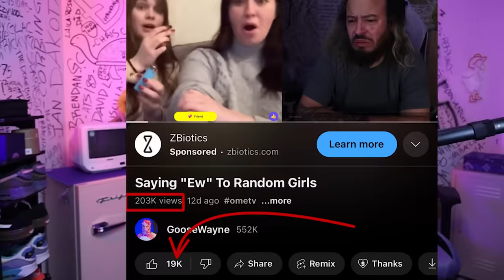Saying "Ew" To Random Girls #2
Join as a channel member to get access special perks like getting on the wall and custom emotes!: